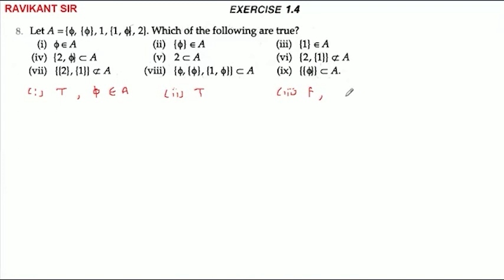let=A {{1,2,3},{4,5},{6,7,8}}. determine which which of the following is true or false: {1}∈A